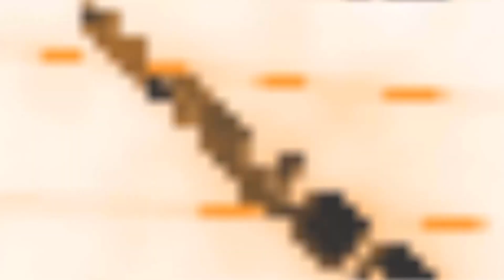Just a dab of Ideology vs Race theorem (skip to 3:44) to go to the meat...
or ride it out if you want to get some Free transportation game.